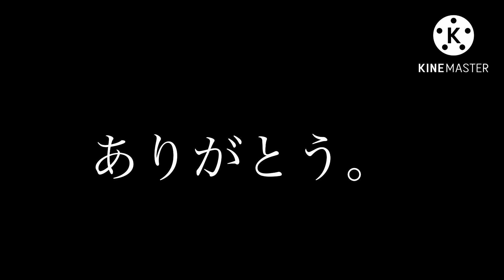別れの愛/桜すし🍣また会えるまで☺️sakura sushi the last spot …8/15